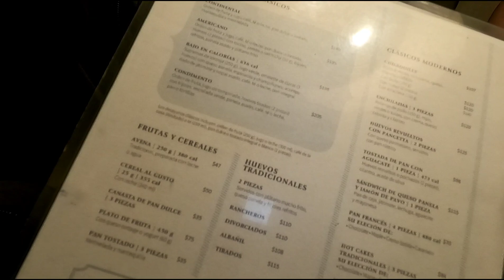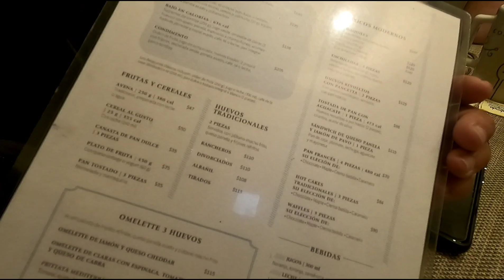American Style Breakfast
We ate breakfast at the Condimento Restaurant at Hotel Emperio on Pase de la Reforma.
Wednesday morning July 21, 2021.
The intro of the video was filmed with my GoPro Hero 9 and the rest filmed with my Samsung S21.
There is a difference in the audio.

Thanks for tuning in and support.

Mailing Address:  941 S. Vermont Ave. Ste 101 #78, Los Angeles, CA  90006

👀 Rules of the Live Chat: Absolutely  No racism, harassment, doxing, slandering, toxic or violent behavior, spamming or impersonation.  Let's have fun and positive vibes!

Links to the equipment I use:
Sony zv-1
GoPro 7
GoPro 8
GoPro 9
DJI Gimbal 3
DJI Gimbal 4
MOVO WXM-1 External mic

In the event of other videos used in this video.